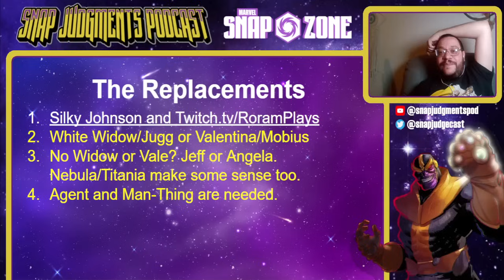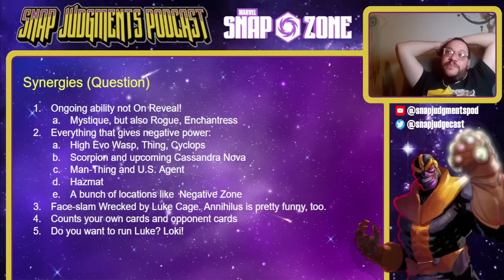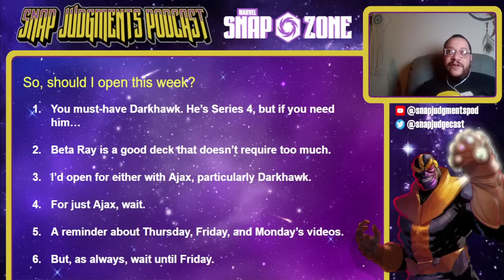This is why Ajax is a HUGE Sleeper! - Marvel Snap Best Decks and Card Review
Watch the Stream Team:
Monday - Gregor2424 - Twitch.tv/Gregor2424
Tuesday - Prashaun - Twitch.tv/Prashaun
Wed - GamingwithFlashX - Twitch.tv/GamingwithFlashX
Thursday - Parry Manilow - Twitch.tv/ParryManilow
Friday - Tuccrr - Twitch.tv/Tuccrr
Sat - FaThorNewman - Twitch.tv/FaThorNewman
Sun - KingofCanada - Twitch.tv/KingofCanadaJJ

Let's help SEO do its thing!